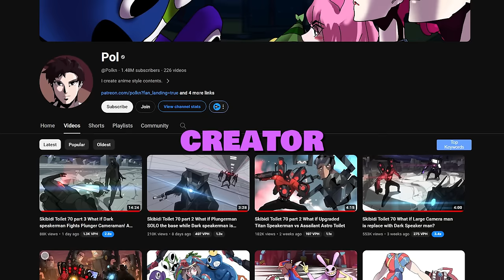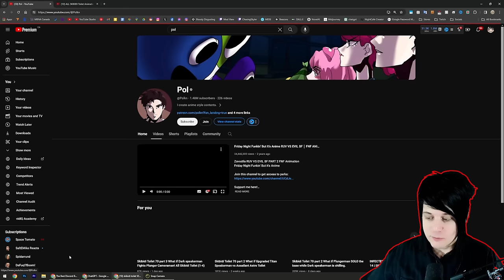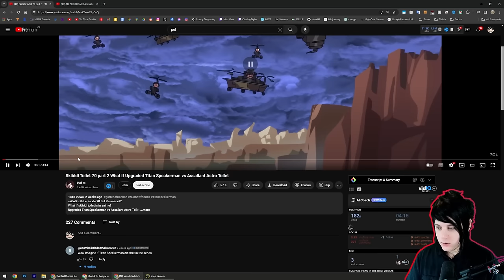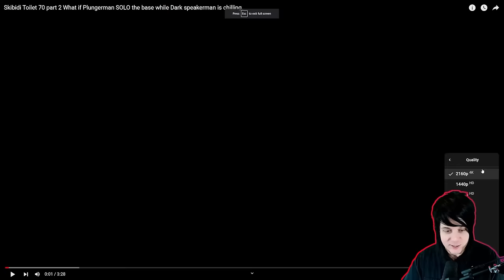WHAT IF SKIBIDI TOILET WAS AN ANIME?!